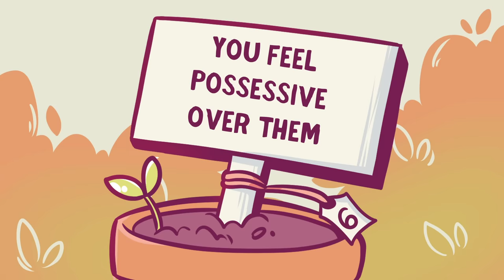8 Signs You're Falling For Your Best Friend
Who is your BESTO-FRIENDO? Do you have a close friend? Someone you have confided in for months or years, someone in your life who you can truly trust? Perhaps you two have had a good run as friends, but what if you are starting to develop feelings for them? After all, being close friends can be the perfect foundation for a potential relationship in certain situations. Let’s take a look at a few tell-tale signs of whether your affection for this special person is actually… attraction.

Want to know if they like you back? Here is a video on the signs your best friend has a crush on you

Writer: Aditi Nambiar
Script Editor: Vanessa Tao
Script Manager: Kelly Soong
VO: Amanda Silvera
Animator: Chantal Van Rensburg
YouTube Manager: Cindy Cheong

References:
Croyle, J., PsyD, LPC, NCSP. (2020). Attraction and Relationships. Penn State.
Dream on: Subconscious offers guidance. (2006, December 24). Today.
Lamothe, C. (2019, October 14). Emotional Attraction FAQs (J. Brito, Ph.D, LCSW, CST, Ed.). Healthline.
Ramachandran, V. S., & Jalal, B. (2017). The Evolutionary Psychology of Envy and Jealousy. Frontiers in psychology, 8, 1619.
Smith, K., Psy.D., LMFT, LPCC, AFC. (2018, December 7). 4 Reasons Why Appearance Matters in Relationships. Psych Central.